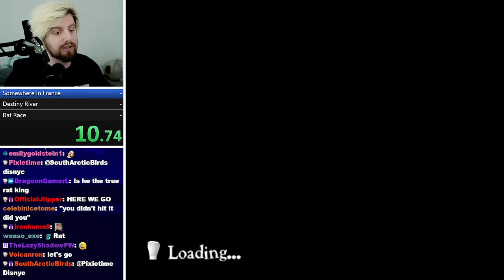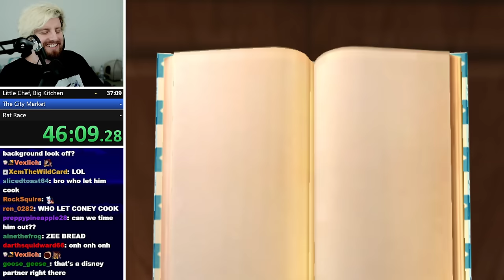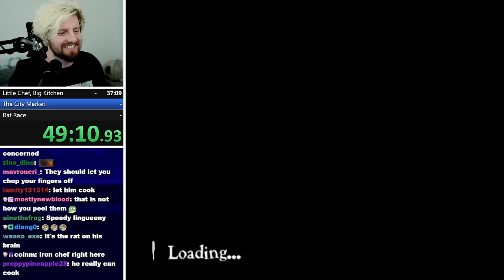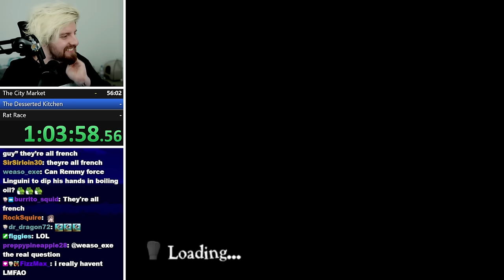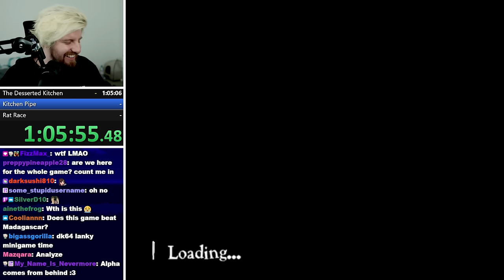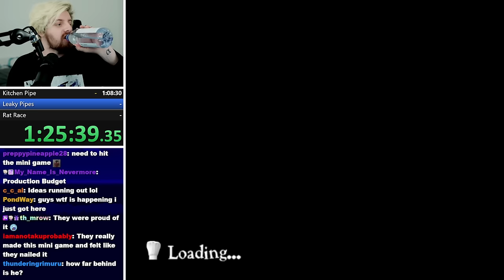Speedrunning Ratatouille because we can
Intro: 00:00
Race Start: 15:00